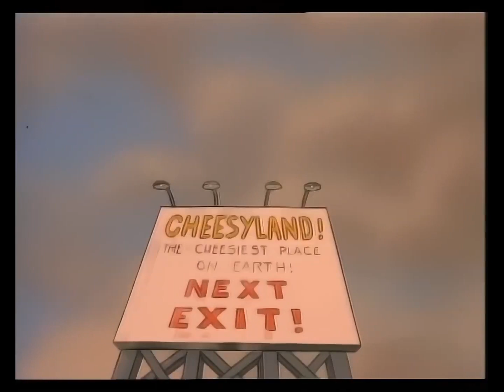Biker Mice from Mars (FullHD) - S2E2 (15) - We're Going to Cheesyland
Biker Mice from Mars celebrates 30th anniversary this year (2023)! In the honor of that everybody can now watch Full HD Bikers on Youtube.

Thank you HD Resurrection for Full HD Bikers!

Intro and outro have been cut. You can find those from top of the playlist in the same video.

And as you can see, there are French text in these episodes. The reason for this is that best Biker Mice from Mars, what you can find from the internet, includes French text for some reason. HD Resurrection, who made Full HD Bikers, has used this version of Bikers. I hope it doesn't bother you and maybe you can learn some French.

Ride free, citizens!